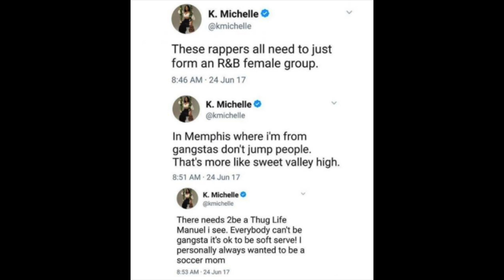K.Michelle Clowns Meek Mill For Jumping Safaree, "We Dont Handle Problems Like This In Memphis"